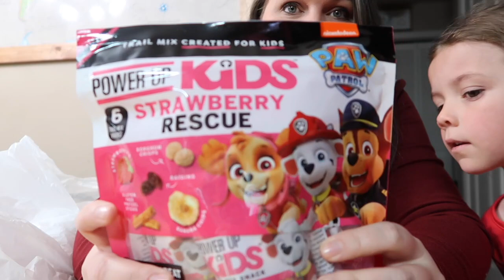SMALL TJ MAXX HAUL || VLOGMAS DAY 8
We are a large family with 8 kids. I am a girl mom, so all girls here! We are a Christ centered family that loves to share all things homeschooling, homemaking, and day in the life vlogs here on youtube!

Follow us for day in the life vlogs, homeschooling, homemaking, and some recipes along the way.

PRODUCTS I USE:
*My vlogging camera
*Canon mark m6 camera
* Small tripod
*Bigger tripod

PRODUCTS I LOVE:
*My journaling Bible
*Our dining room chairs